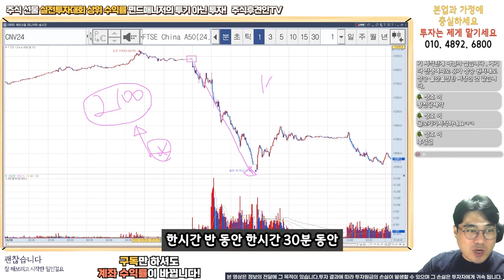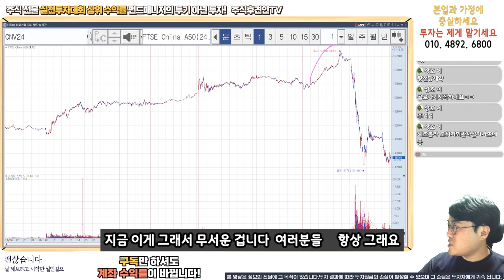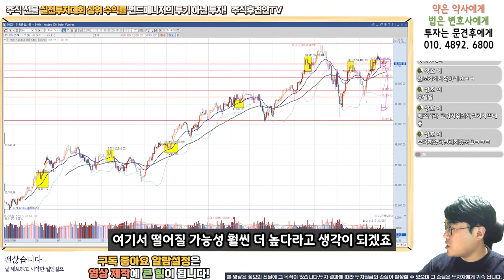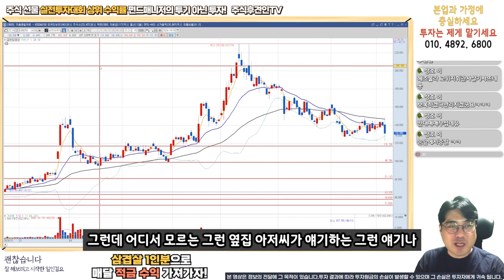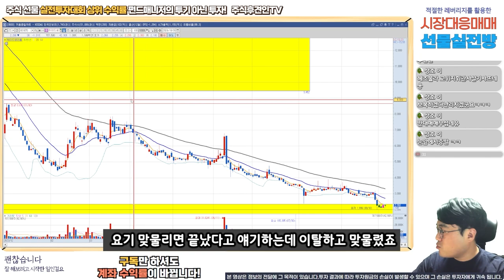혼돈의 중국 증시, 선물과 현물의 괴리감이 불러온 참극 l 계좌를 바꾸는 시간 v.32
18,000원 구글멤버십으로 회원전용 동영상과 장마감시황, 공유종목으로 인한 수익까지 가져가세요!
9월 공유종목 공유가에서 4% 상승! 10월 공유종목 지금 바로 확인해보세요~!! ( 너무나 좋은 기업!!! )

2019년 02월 신한금융 실전투자대회 관리계좌 1위
2021년 상반기 키움투자 실전투자대회 수익률 상위 3%
2022년 키움실전해외선물대회
1차 6주 연속100위이내 최고 23위 누적수익 300% 최고주간수익 106%
2차 3주차, 4주차 수익률 100위 이내 평균 수익률 25%

약력